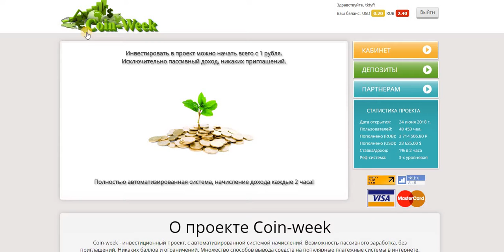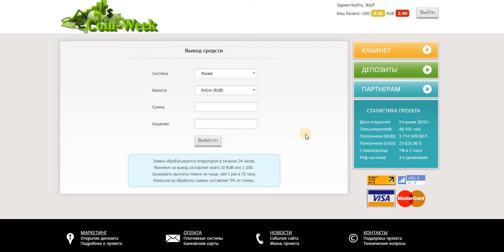Coin-week - инвестиционный проект, мин.деп. от 1 руб. И снова вывод! Платит! Уже в +